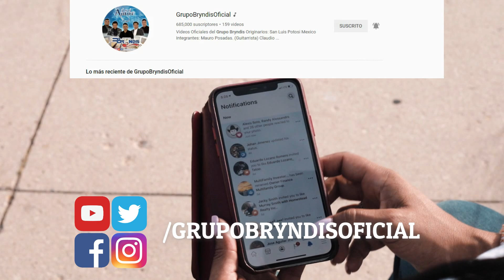Grupo Bryndis - Próximo video estreno y entrevista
¡Gran estreno 1 de octubre!!🥳🥳🥳

Ya puedes activar la campana de notificación en YouTube y ser de los primeros en escuchar el nuevo video🎬,

Con el sello único del Grupo Que Le canta Al Amor.🍷

GRUPO BRYNDIS

-30 de Septiembre
Streaming - Preguntas y respuestas de los BryndisFans - Entrevista en vivo

REDES OFICIALES
Grupo Facebook Oficial (Únete)